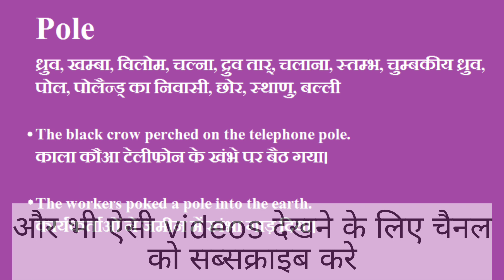Pole ka hindi me matlab|Pole meaning in Hindi